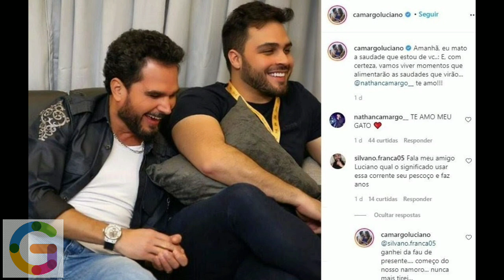B0MBA: Luciano Camargo tem situação GAY exposta....| Brasil não acredita no que está escrito....